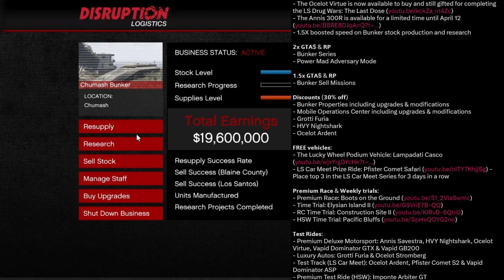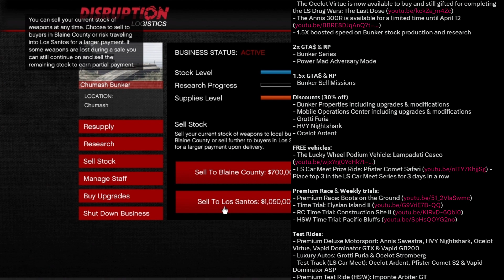GTA Online: Bunker Series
Join me in discussing the next event week to GTA Online happening on April 6th